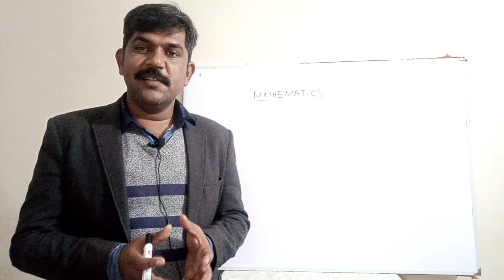Introduction Dr. Mohsin Raza Ranjha